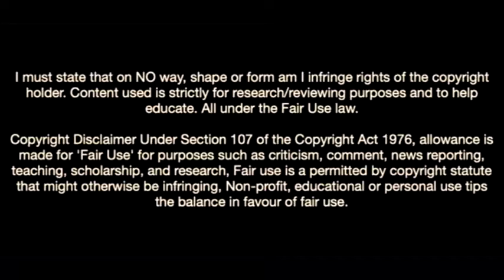Saïdou Sow Is a Monster In Defence